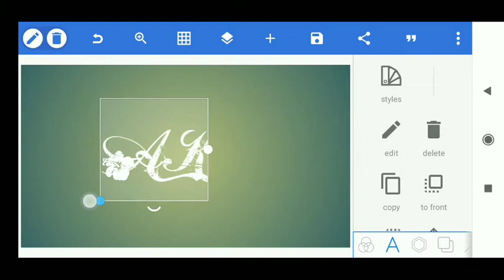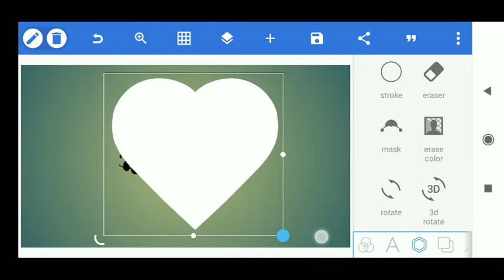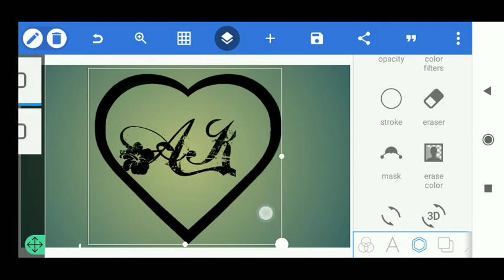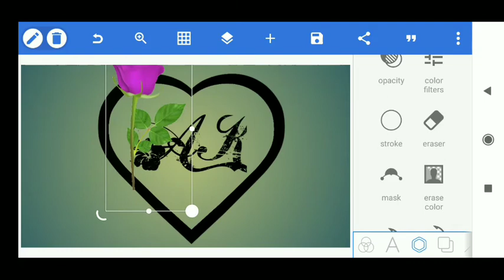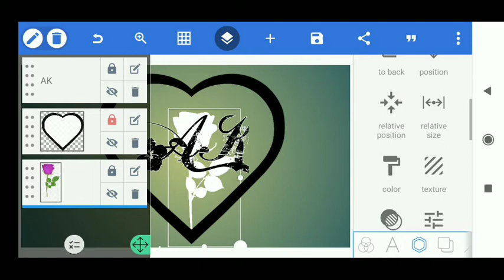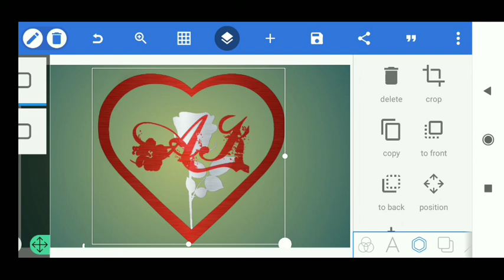Es Tarh Love 💘Story Name Banae PixelLeb Se How To Make Logo In PixelLeb Your Mobile Phone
About this pixlLab_AR

Hou to edit video

Hou to edit fhotos picsArt
Hou to eddting fhotos pixealLeb
Hou to eddting video kinmaster
YouTube logo
Hou to eddting YouTube logo
How to Make Logo for Youtube Channel | How to Make Logo in PicsArt and pixelLeb
Hou to eddting
how to eddting video
how to eddting video 2020
Hou to eddting fhotos 2021
kinmaster editing tutorial
kinmaster video
kinmaster editing tutorial video
pixalLab picArt
pixalLab
kinmaster pro dawnlod